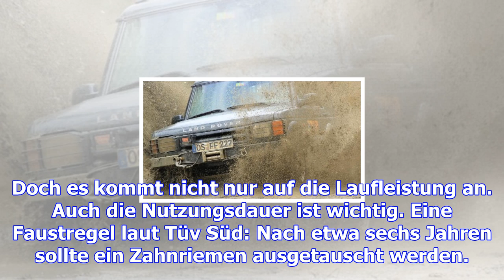Vorbeugen: zahnriemen alle 30 000 kilometer kontrollieren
Reißt der Zahnriemen, kann das für einen Motor-Totalschaden sorgen. Deshalb sollten Autofahrer den Z...